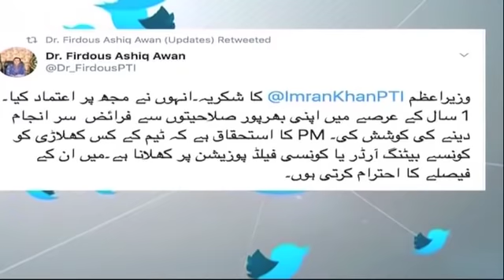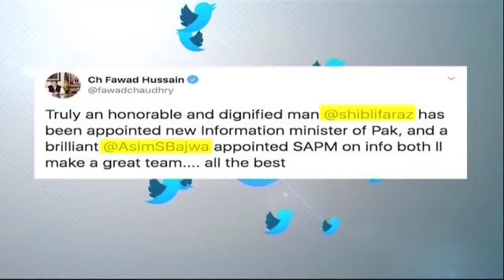Samaa Headlines - 11AM